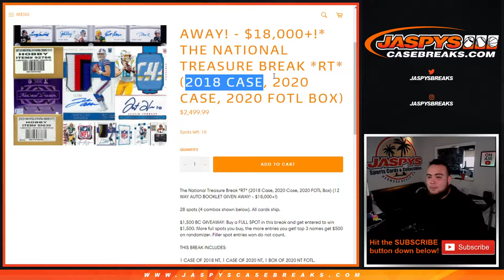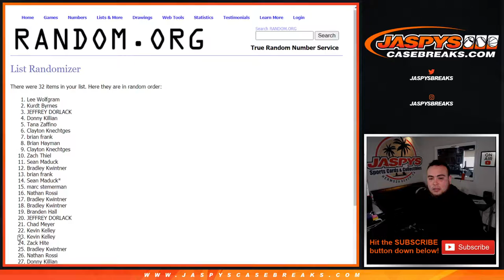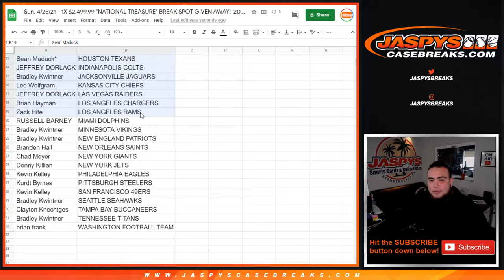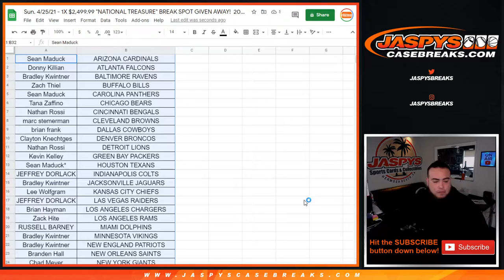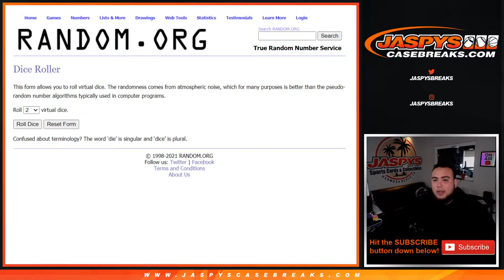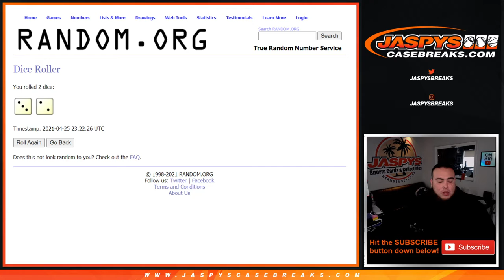Sun. 4/25/21 - 1X $2,499.99 "NATIONAL TREASURE" BREAK SPOT G/A! 2020 Obsidian Tmall 1-Box #1 *RT*